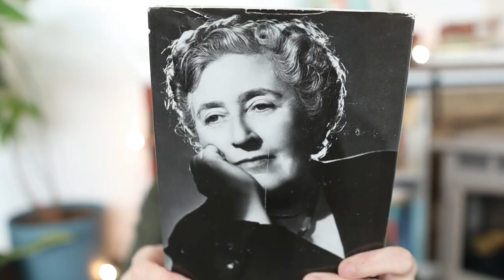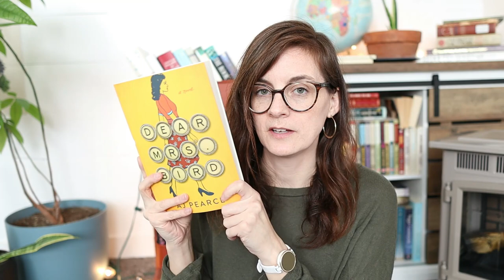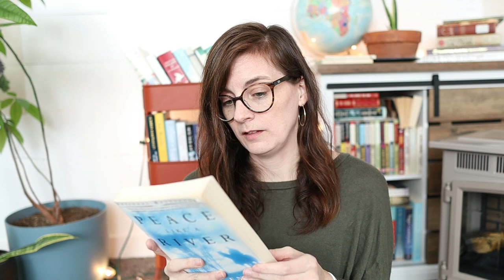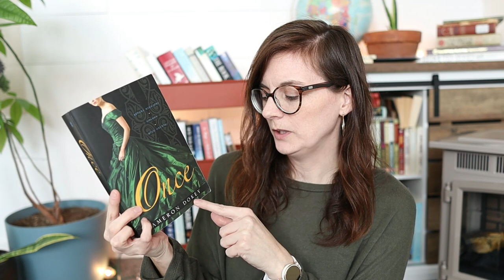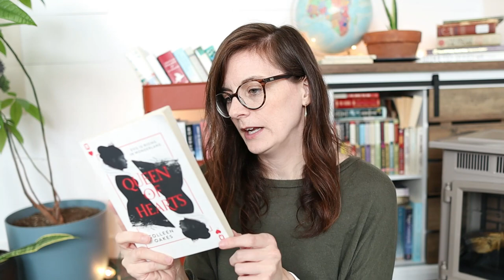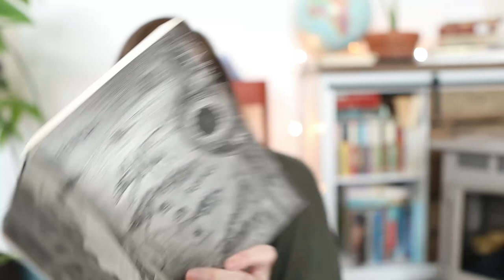my FEBRUARY BOOK HAUL ✨ where I got a lot of free and cheap books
Between thrift stores, little free libraries, and used book stores I got some great book deals this month!

BOOKS:
Once Upon a Marigold
The Happiness Project
Spider's Web
Because I Could Not Stop for Death
Akin to Anne
Along the Shore
A Tangled Web
The Lincoln Highway
Dear Mrs. Bird
Peace Like a River
Queen of Hearts
Shadow and Bone
The Strange Case of the Alchemist's Daughter
Red Rising

📚 MY BOOK WISHLIST

🎙️ MY HOMESCHOOL/BOOK PODCAST:  @IntentionalHomeschooling
🎙️ MY PODCAST (with my husband):  @Poured Out

00:00 - intro
01:30 - misc
04:50 - historical mystery
06:00 - L. M. Montgomery
07:35 - historical fiction
10:40 - science fiction & fantasy